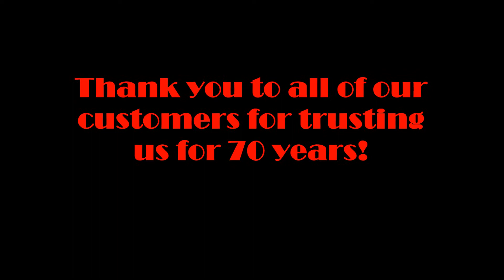Customer Testimonials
Our customers Chef Wes Johnson, Bob Luke and Paul Sundy.